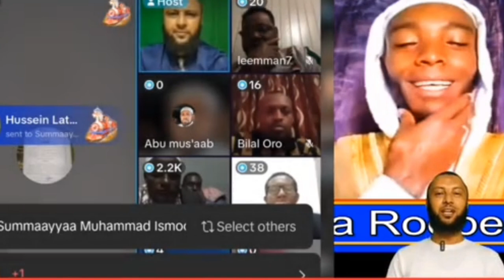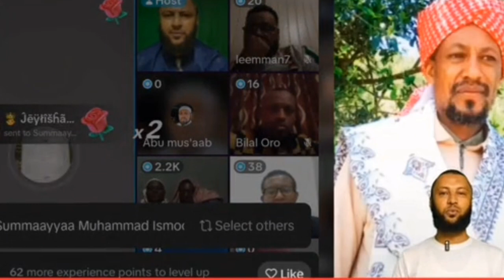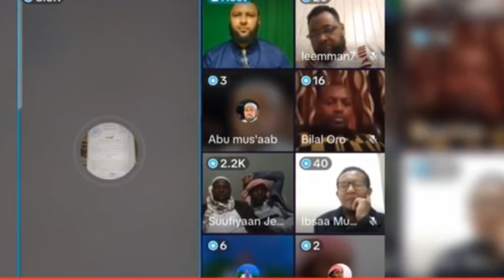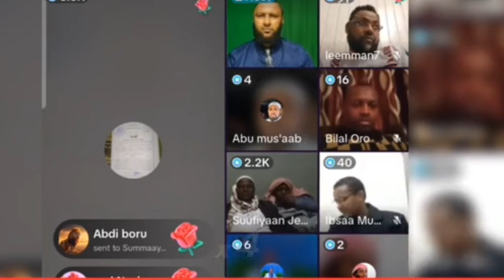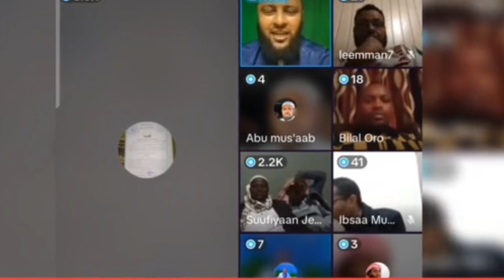summayan Shekkoli hundaa bochifte woga 6 mana madami teesse Qura'ana sammuti juza 30 buste